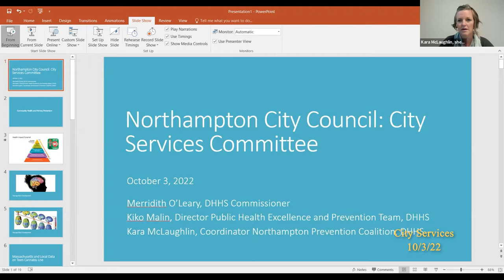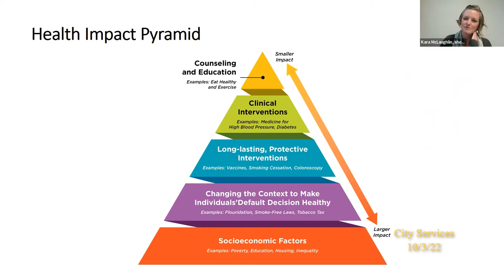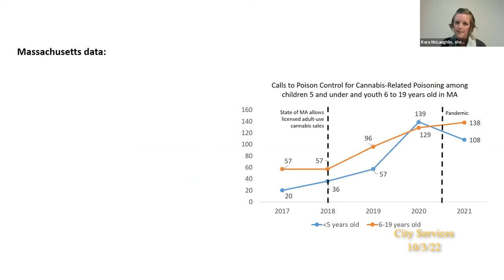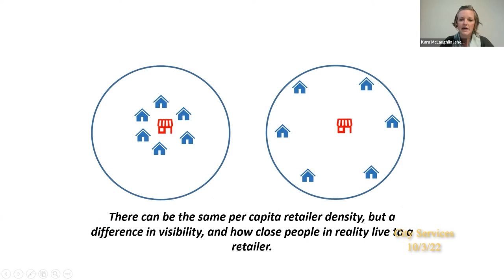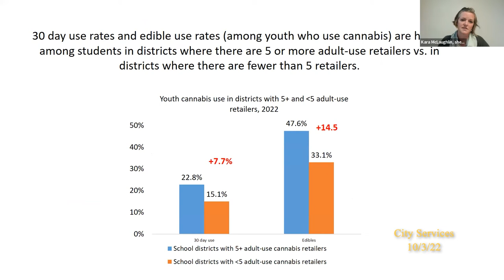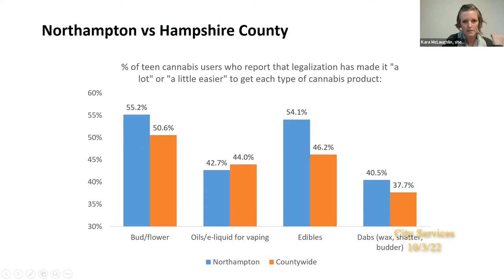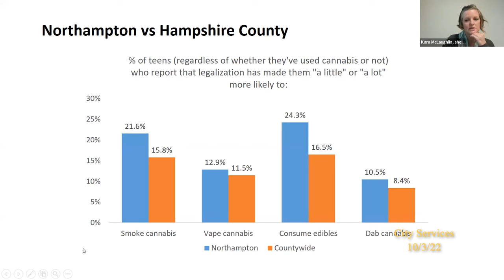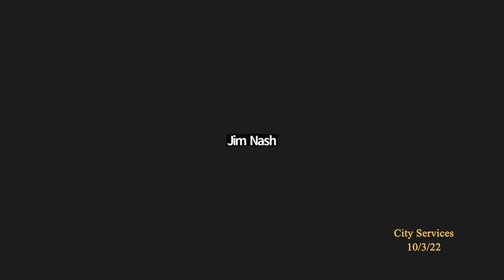City Council Committee on City Services 10/3/22